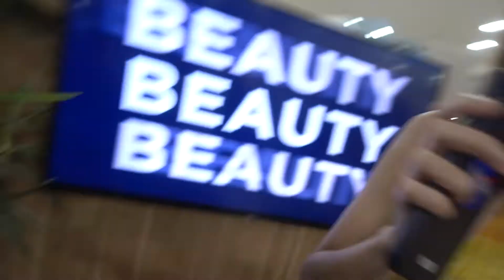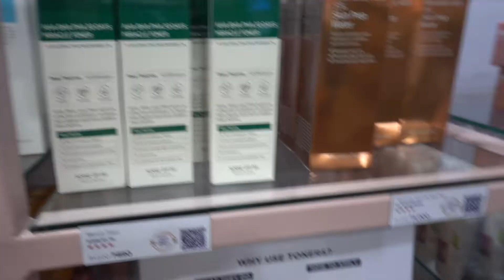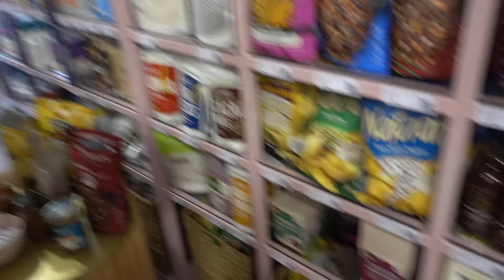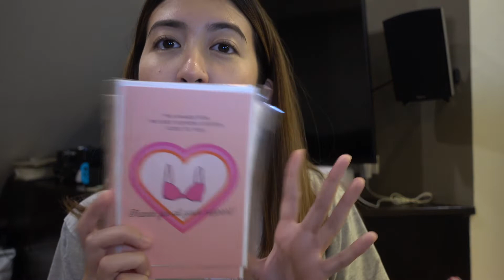A Day In The Life of That Girl Trixie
a sneak peek into the start of my ABHousewifeLife hehehe

If you like this video, hope you can give this a THUMBS UP so I'll continue doing more! :)